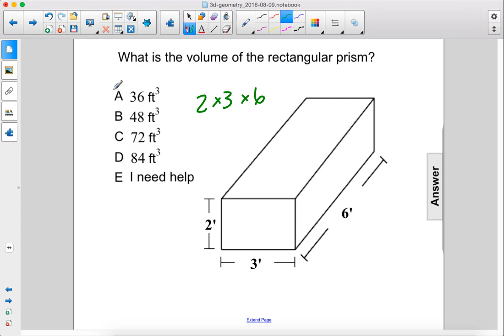Geometry 3D Volume of a Prism Q83